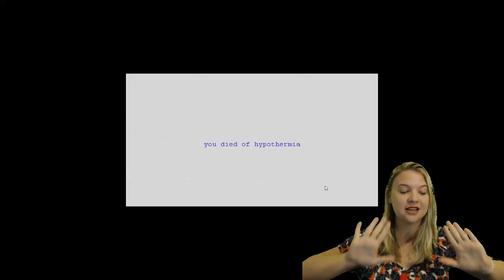Frostbite-- Pixel Platformer!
(SORRY about the size of the actual gameplay, will change in the future!!)

Frostbite..A post apocalyptic soldier in a watchtower is going mad on a nuclear winter, seeing things and with some serious memory problems. A simple platformer, maybe a little too serious and pretentious.